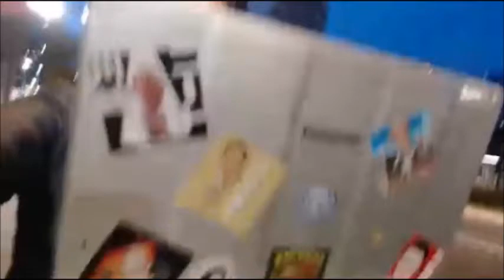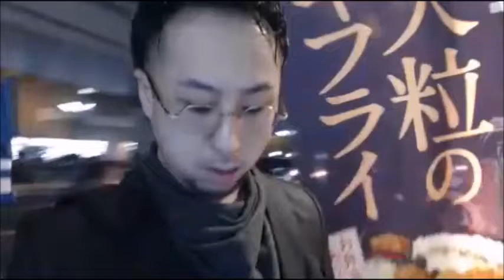【和道】コラボ企画に向かう【ふわっち】11/20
【ニコ生】はしもとくん　頭に酒をぶっかけられて涙目【胸糞注意】